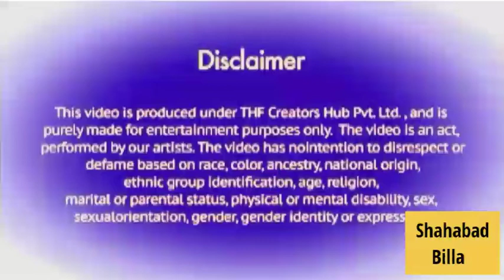Shahabad BillaVs pushpa,aloo arjun,shivali#pushpa comedyvideos shahabadbilla all trend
Shahabad BillaVs pushpa,aloo arjun,shivali#pushpa